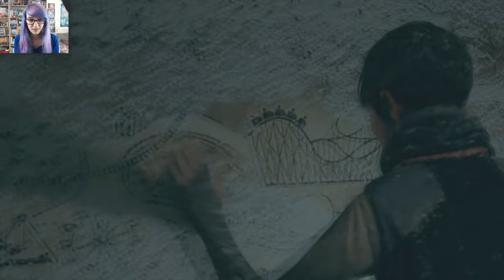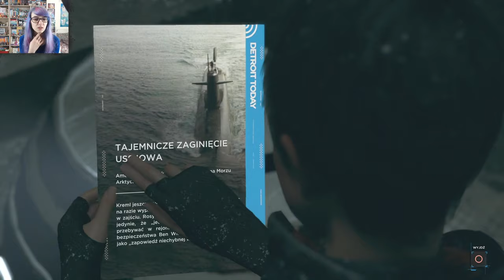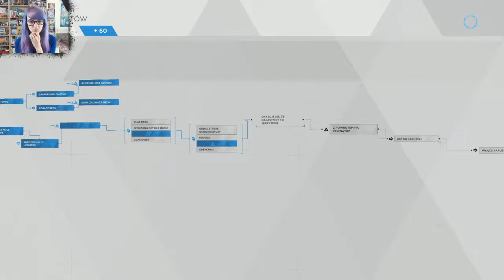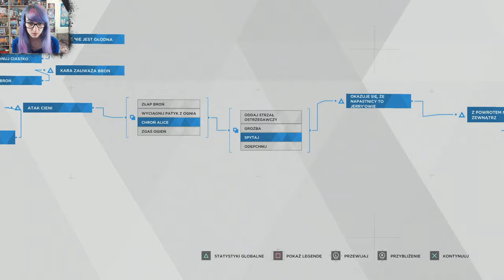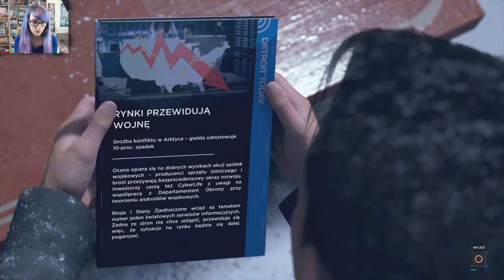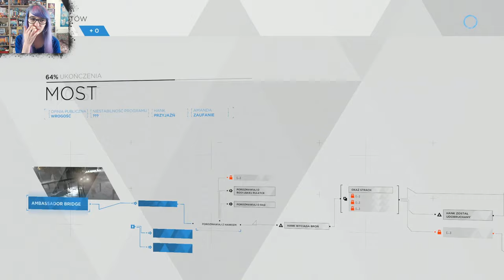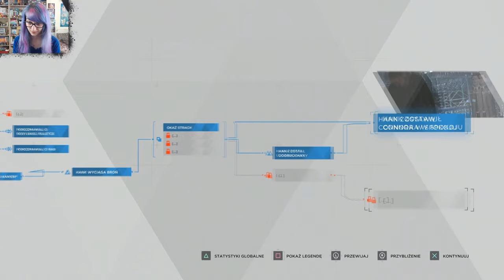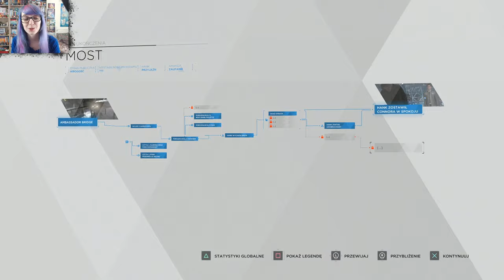🔵 Upiorne wesołe miasteczko | Detroit z memami #11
SKRYTKA POCZTOWA:

Kate Grobelniak
Skr. pocz. 207
UP Bielsko-Biała 1
ul. 1 Maja 2
43-300 Bielsko-Biała